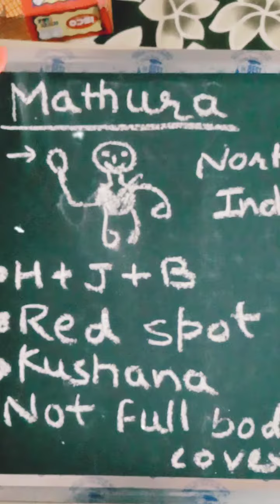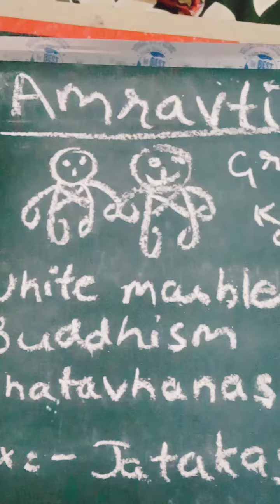Mathura, Gandhar, Amravati मूर्तिकला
this video important for all exam  at least two mark gain in exam to watch this video